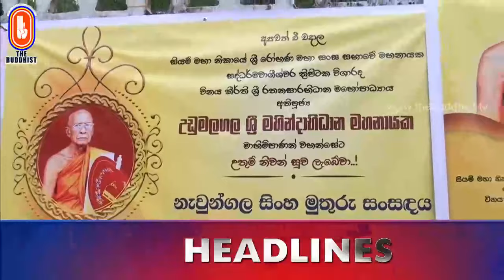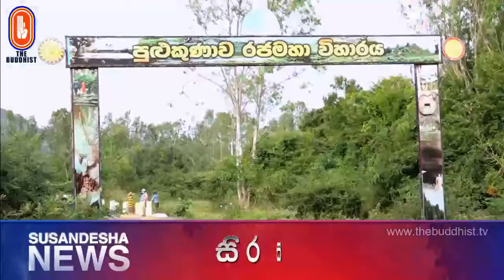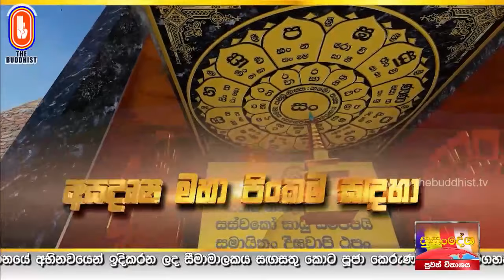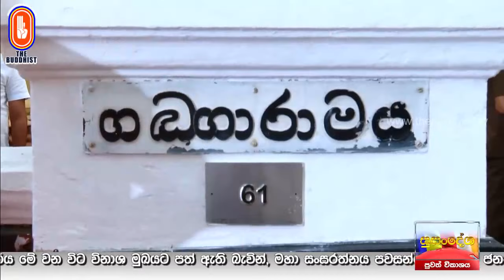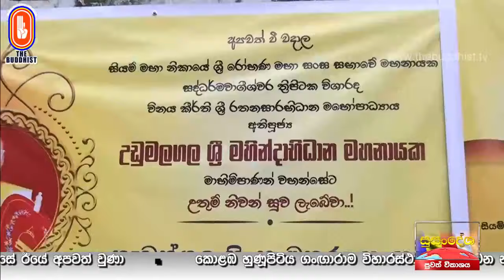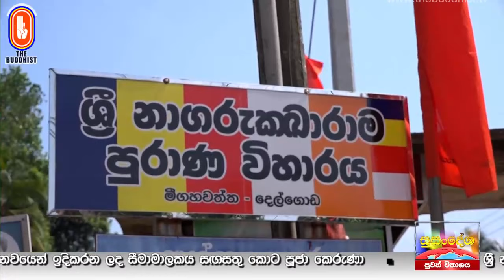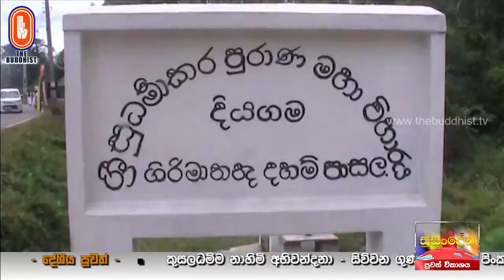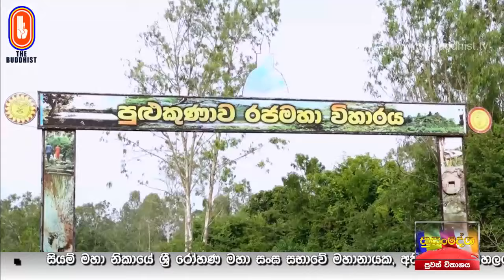Susandesha News | 2022-02-17 | 8.30 PM | සුසංදේශ පුවත් විකාශය